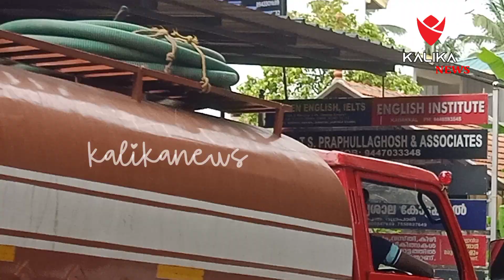കൊല്ലം കടയ്ക്കലിൽ വ്യാജ നംമ്പർ ഉപയോഗിച്ച് ജനവാസമേഖലകളിൽ കക്കൂസ് മാലിന്യം തളളിവന്ന മിനിടാങ്കർ ലോറി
കൊല്ലം കടയ്ക്കലിൽ വ്യാജ നംമ്പർ ഉപയോഗിച്ച് ജനവാസമേഖലകളിൽ കക്കൂസ് മാലിന്യം തളളിവന്ന മിനിടാങ്കർ ലോറി കടയ്ക്കൽ പോലീസ് പിടികൂടി.